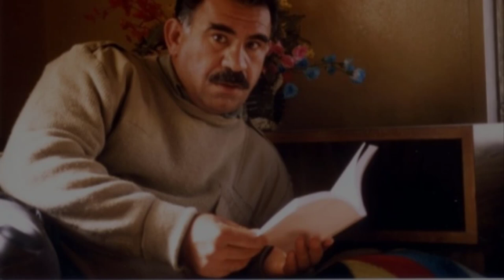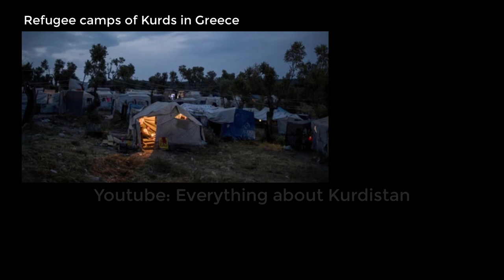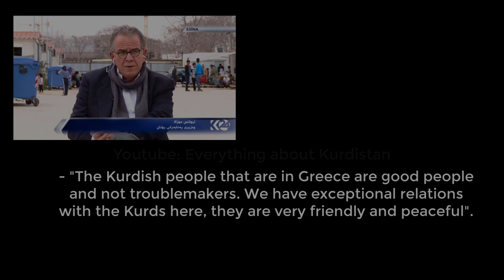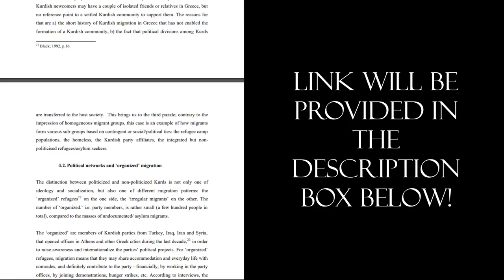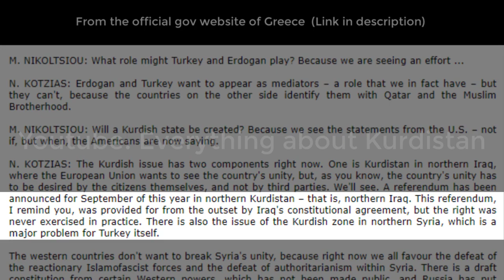Relations between Greece and Kurdistan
Today it's time for the long awaited relationship video between Greece and Kurdistan. This video was delayed due to the Turkish offensive of Rojava which forced us to reset our schedule of upcoming videos.

or